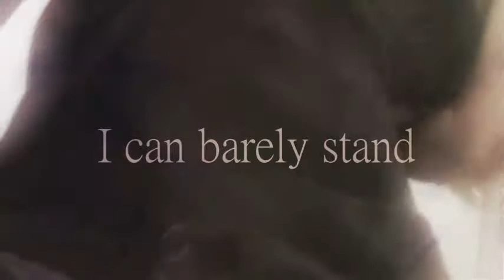one voice in a sea of pain (cloud/tifa)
Well, I decided to remake another one of my older videos, considering the original didn't go as smoothly and you could see the overlay and what not, it looked really bad. But I always loved the video idea so I figured why not redo it :) Plus I like the way this one turned out a lot more.